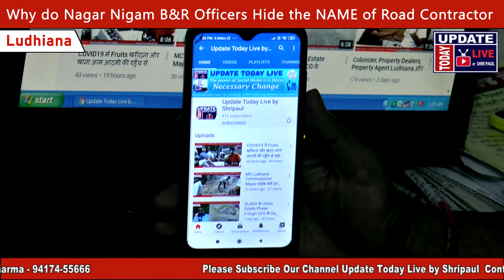क्यों छुपाते है मिलकर ठेकेदार का नाम NAGAR NIGAM LUCDHIANA COMMISSIONER, MAYOR B&R DEPT. OFFICERS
M C Ludhiana, Nagar Nigam Ludhiana, Commissioner, Mayor, SE, SDO JE B&R Department, Corruption, No Sign Board Road Construction, No Contractor Name, No Cost Display, Ward No 83, Civil Lines Ludhiana